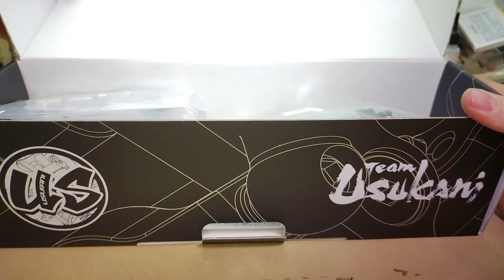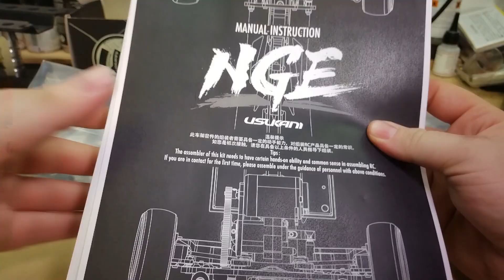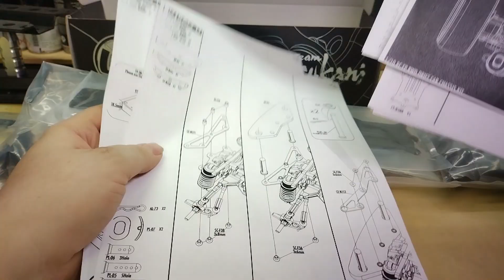USUKANI NGE unboxing , fresh new drift car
Hello there, finally got a new drift car. Let´s unbox the USUKANI NGE.